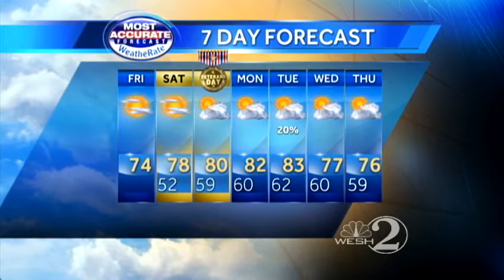Cold start; temps to warm into 70s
WESH 2 meteorologist Amy Sweezey forecasts your Friday.